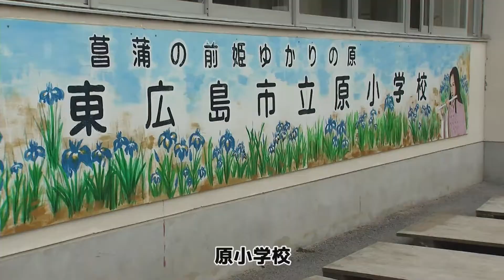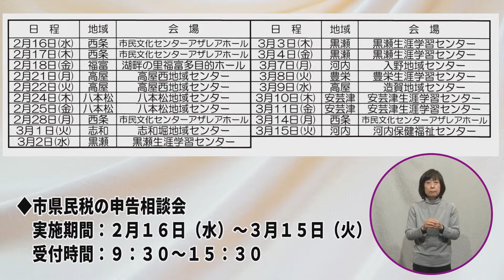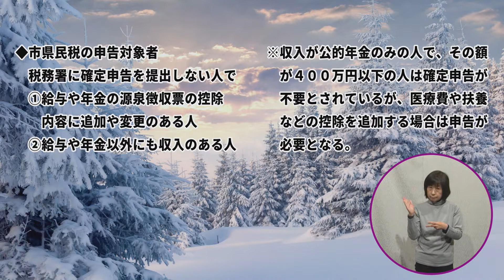ケーブルテレビ「マイタウン東広島」「市県民税の申告相談会」1月24日～1月30日放送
(オープニング等：原小学校)
　市県民税の申告相談会についてご説明します。
※新型コロナウイルス感染拡大防止のため、市県民税の申告書は郵送でご提出いただきますようご協力をお願いします。